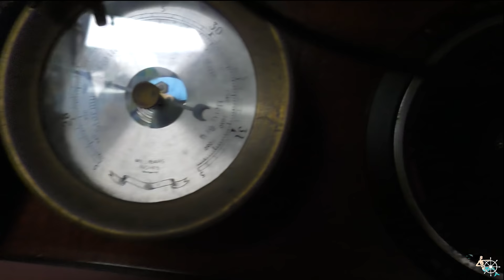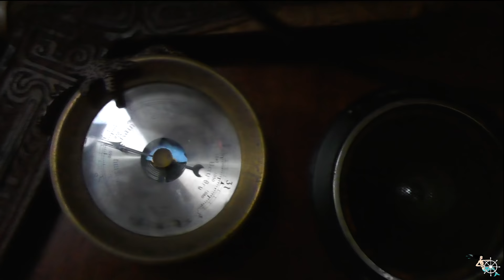Mighty Tropical Cyclone Debbie Shows Us Her Fury (Sailing SV Sarean) Ep. 3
Tucked up a mangrove creek with preparations done, we await the arrival of a Category 5 Tropical Cyclone (TC Debbie) – and she was a BEAST!   Watch as we sit through 3 days of furious weather, then head back to Shute Harbour to find the carnage there.

We are an adventurous couple who live an alternative life - a life at sea.  We feel better connected when we are sailing.   We live simpler and have less impact on the environment.  We take the time to immerse ourselves in different cultures, meet amazing people and experience what the oceans and our planet have to offer.

So come aboard and follow our adventures as we sail and explore our beautiful planet!

Follow our photo journey on INSTAGRAM!

Your support will fund better camera gear and satelite internet, enabling us to upload more videos - so please give our Channel the big THUMBS UP, SHARE and SUBSCRIBE to FOLLOW OUR VOYAGE!

Thank you for following along - our next video will be out soon.

WATCH OUR PREVIOUS VIDEO'S!

If you have any questions/comments please ask in the COMMENTS SECTION BELOW!

*** If you are a Musician and feel your music will suit our video's GET IN TOUCH so that we can share your talents with the world!

Meg & Darren